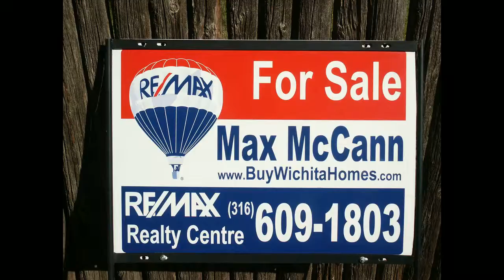Wichita Ashley Park Real Estate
Ashley Park Real Estate for Sale in Wichita KS. Real Estate shown in video is a sample of Real Estate in Ashley Park and are not necessarily currently for Sale. Ashley Park is a popular neighborhood located in Wichita.